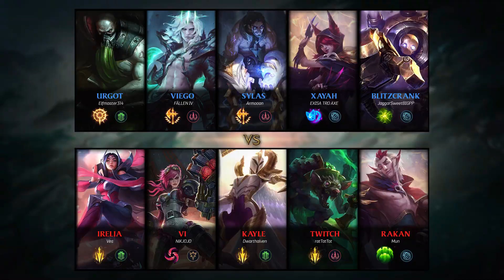VIEGO JUNGLA CARREA HASTA LA PARTIDA MÁS DIFICIL! SERVER NA